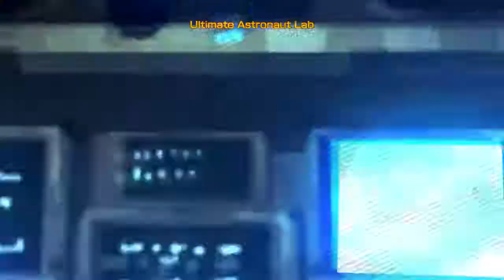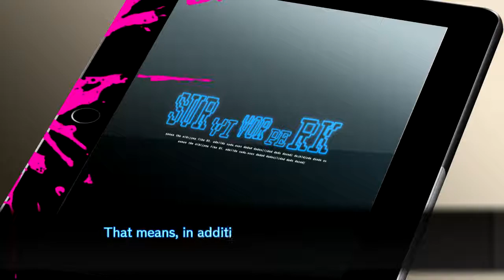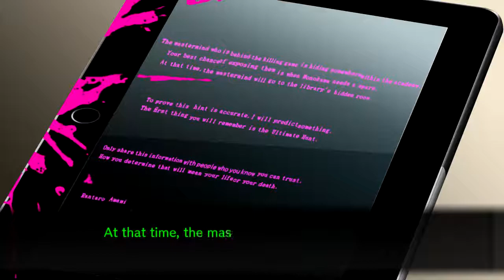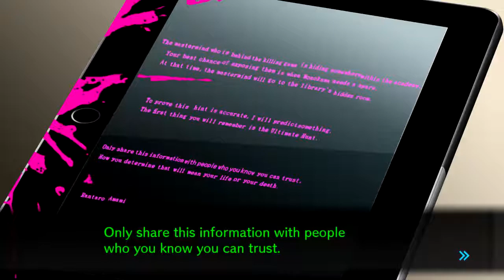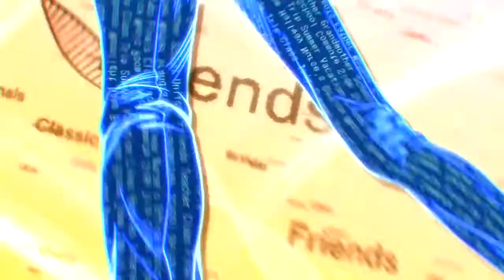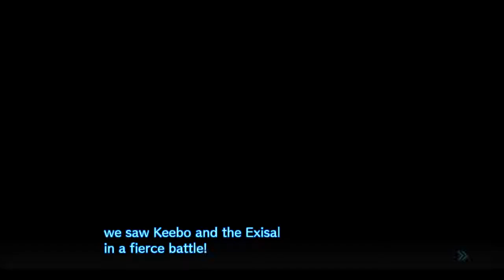KAEDE HAS A TWIN!? | Lets Play | Danganronpa V3 Killing Harmony [DRV3] (PC Playthrough) | Part 41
Game: Danganronpa V3 Killing Harmony [DRV3] (PC)